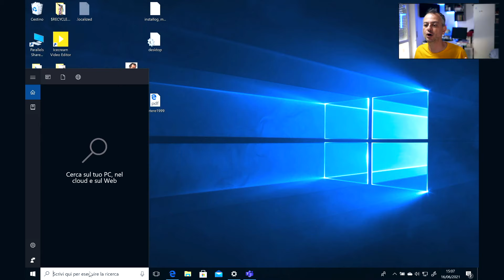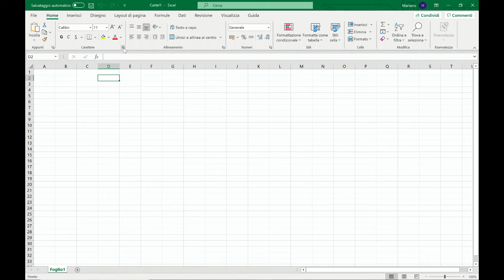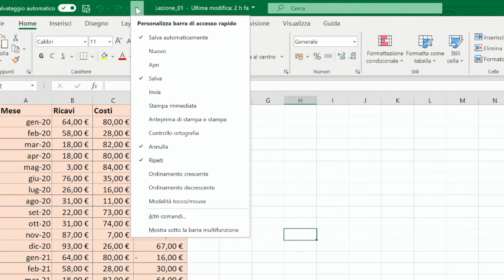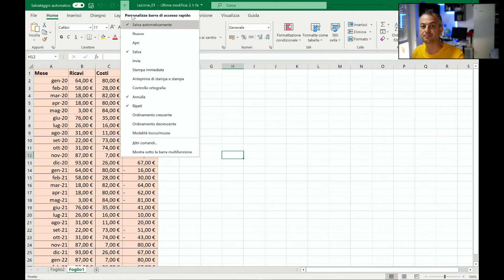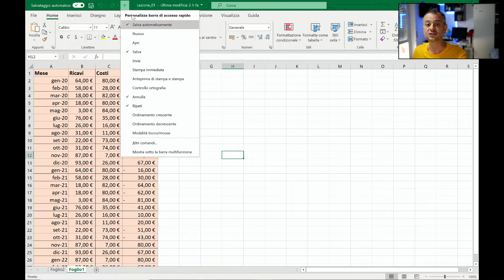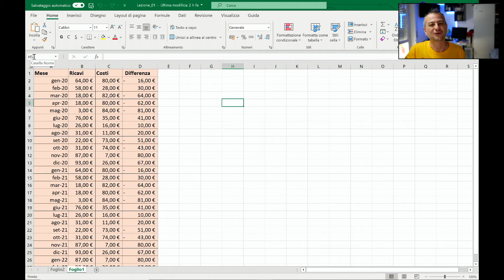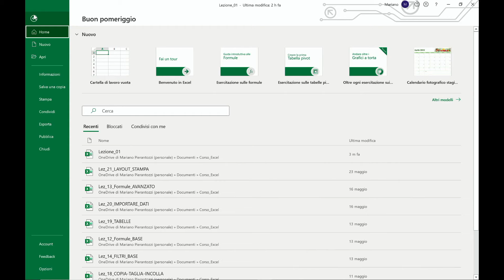Ecco il corso di Excel! (Corso gratuito Lezione N. 1)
Microsoft Excel è un programma fondamentale per il lavoro, la scuola, l'università.
Iniziamo un corso gratuito di Excel che ci permetterà di usarlo da zero fino ad un livello di autonomia per i casi che ci possono capitare.
Saper usare Excel da un passo in più a tutti coloro che sono all'interno di una organizzazione.
In questa lezione apriamo per la prima volta Excel ed impariamo la terminologia che useremo durante tutto il corso.

00:00 Introduzione sul corso gratuito di Microsoft Excel
2:25 Come aprire Microsoft Excel
3:10 Struttura del foglio di Microsoft Excel
4:30 Come personalizzare la barra di Microsoft Excel
6:50 Varie visualizzazioni del foglio su Microsoft Excel
7:50 Conclusioni sul corso gratuito su Microsoft Excel

♡ Grazie.